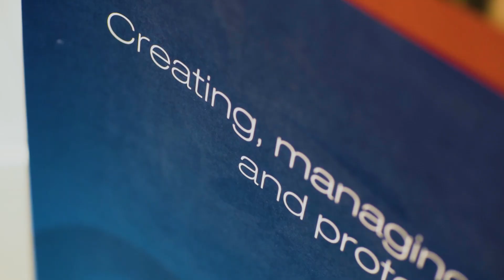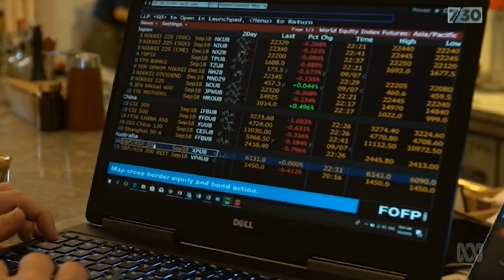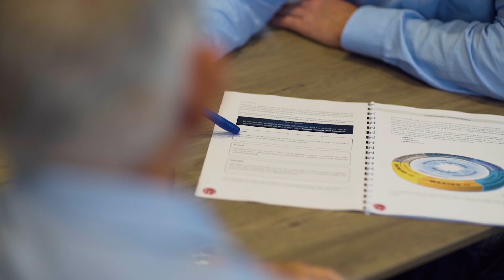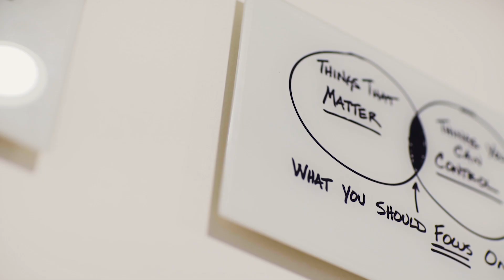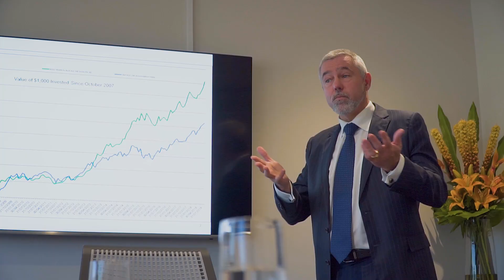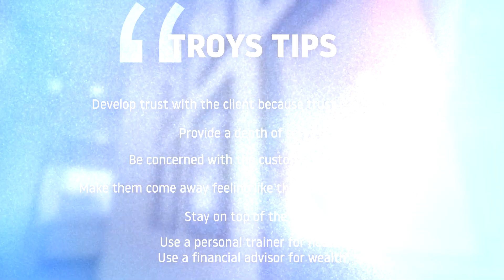Troy McPhee of Adviser FP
Future-you will be thankful you met this guy!

Whether it's wealth creation, financial planning, maximising superannuation, retirement planning or just making your money work for you, time spend with Troy McPhee is a blue-chip investment in your future. Meet one of the best financial planners around.